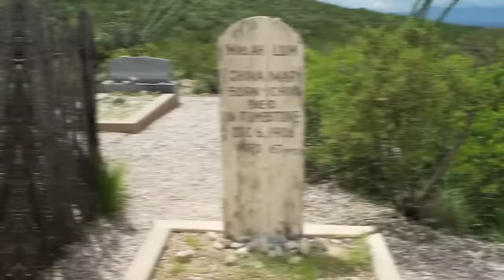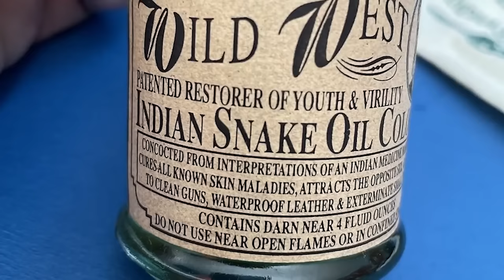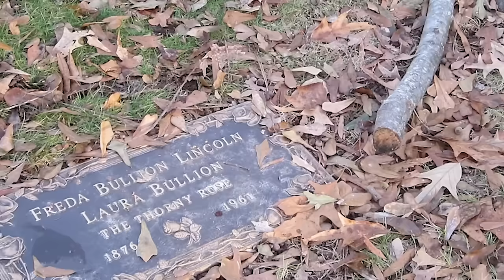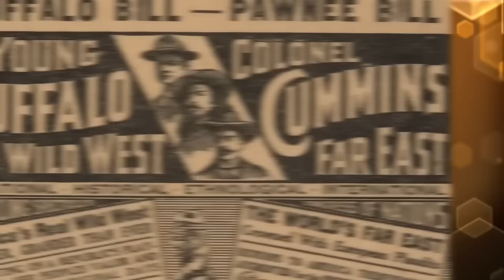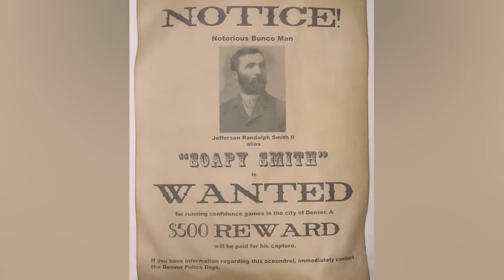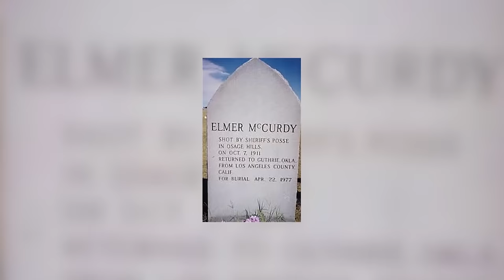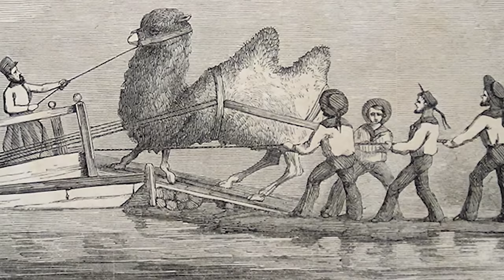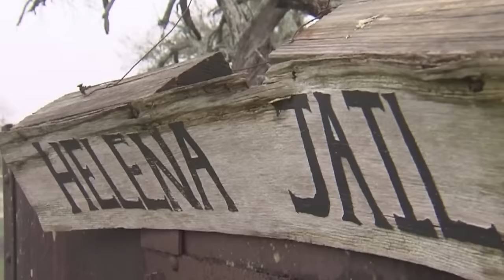Messed Up Wild West Facts That Will Gross You Out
The wild wild west was a wildly uncomfortable time! The late 19th century in western united states was an insane time to live in...I mean, Cowboys? Duels? Saloons without air conditioning? No Dice. Join us today on Bumblebee as we count down the Messed Up Wild West Facts That Will Gross You Out!

Editors:
🍯Emilio Jose Landazuri Andradee